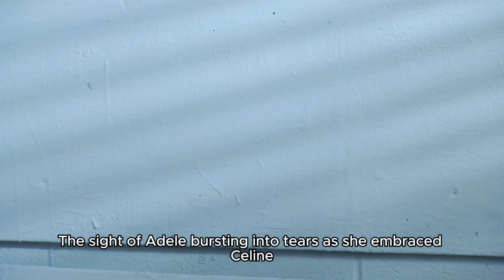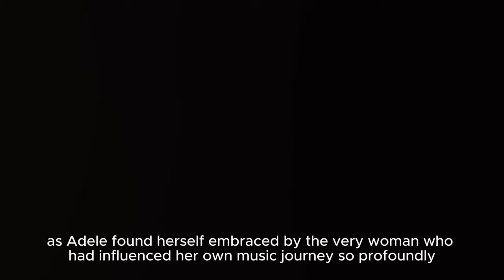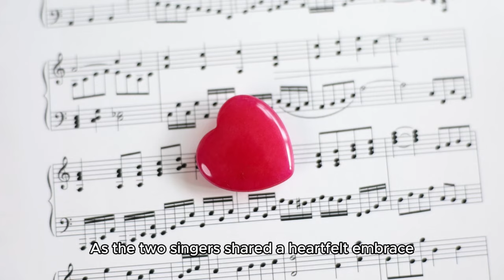Adele's Emotional Encounter With Celine Dion At Las Vega | The Sight Of Adele Bursting Into Tears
The Sight Of Adele Bursting Into Tears As She Embraced Celine Dion In The Audience Of Her Las Vegas Residency Was Truly A Moment To Remember. Adele, Known For Her Powerful And Emotional Performances, General Knowledge With Cartoons - Adele's Emotional Encounter With Celine Dion At Las Vegas Residenc